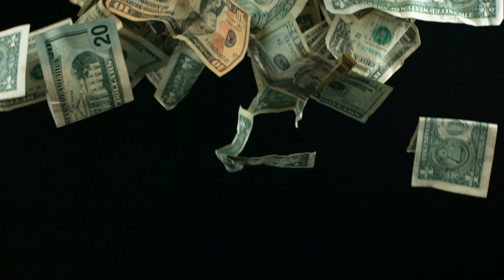Wet look river wet clothes big high white patent leather boots jeans tunic.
Wet look river wet clothes big high white patent leather boots jeans tunic. Купаюся врізному одязі,ботфортах,чоботах